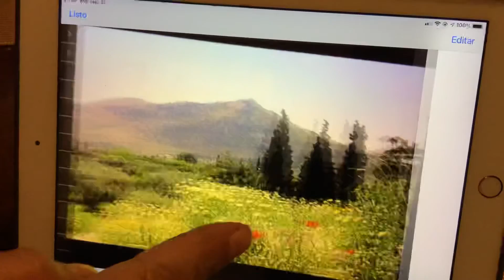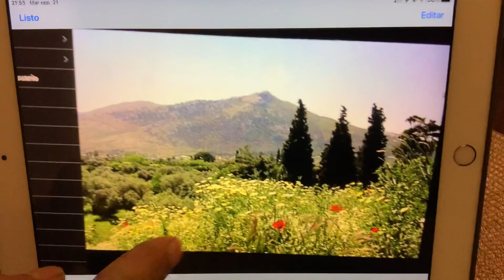22 de septiembre cumple de juliancito